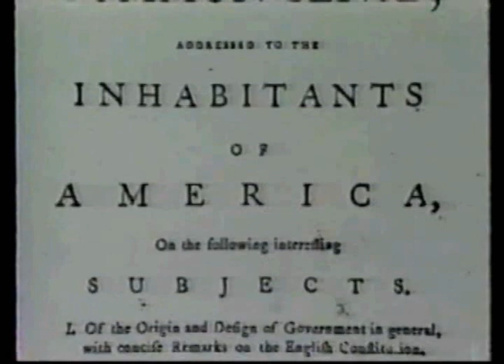Thomas Paine's "Common Sense"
Cartoon Ben Franklin puts it well in this compilation: Although most Americans were not formally educated, they were engaged in the issues and easily persuaded by Paine that they had no need of a king to rule over them. Clips from The History Channel: “Founding Fathers”; “School House Rock!”; PBS: “Liberty’s Kids”.